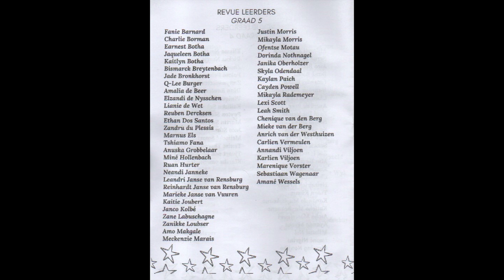Dagbreek Revue 2023 - Graad 5 - Annandi Viljoen